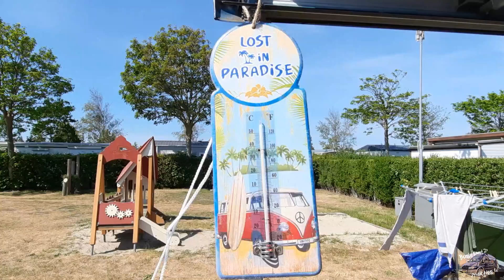Zeeland vakantieland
Zeeland  (Zeeuws: Zeêland) is een provincie in het zuidwesten van Nederland. Zeeland grenst aan de Nederlandse provincies Zuid-Holland en Noord-Brabant en de Belgische provincies West-Vlaanderen, Oost-Vlaanderen en Antwerpen. Zeeland telt 383.488 inwoners (januari 2020), bestuurlijk centrum van de provincie is de hoofdstad Middelburg, tevens de grootste stad in de provincie. De gemeente met de meeste inwoners is echter Terneuzen in Zeeuws-Vlaanderen. Het bijvoeglijk naamwoord is Zeeuws en de bewoners heten Zeeuwen.

Zeeland  (Zeeuws: Zeêland) ist eine Provinz im Südwesten der Niederlande. Zeeland grenzt an die niederländischen Provinzen Südholland und Nordbrabant sowie an die belgischen Provinzen Westflandern, Ostflandern und Antwerpen. Zeeland hat 383.488 Einwohner (Januar 2020), das Verwaltungszentrum der Provinz ist die Hauptstadt Middelburg, die auch die größte Stadt der Provinz ist. Die Gemeinde mit den meisten Einwohnern ist jedoch Terneuzen in Zeeuws-Vlaanderen. Das Adjektiv ist Zeeuws und die Bewohner heißen Zeeuwen.

Zeeland  (Zeeuws: Zeêland) is a province in the southwest of the Netherlands. Zeeland borders the Dutch provinces of South Holland and North Brabant and the Belgian provinces of West Flanders, East Flanders and Antwerp. Zeeland has 383,488 inhabitants (January 2020), the administrative center of the province is the capital Middelburg, which is also the largest city in the province. However, the municipality with the most inhabitants is Terneuzen in Zeeuws-Vlaanderen. The adjective is Zeeuws and the residents are called Zeeuwen.

                  Samsung a52
                  Vizu actioncam